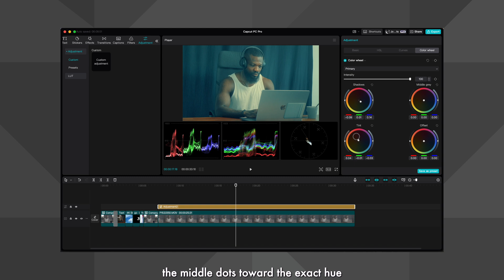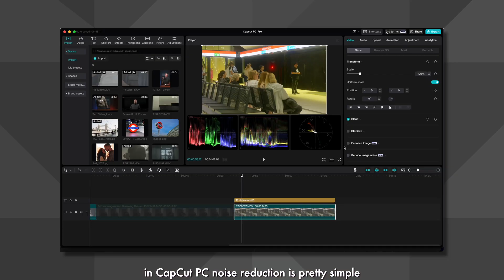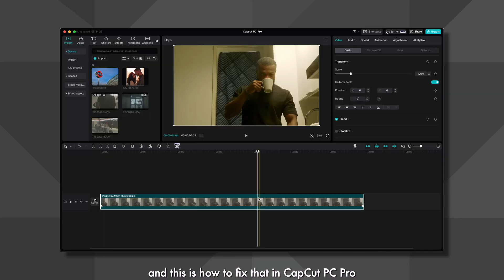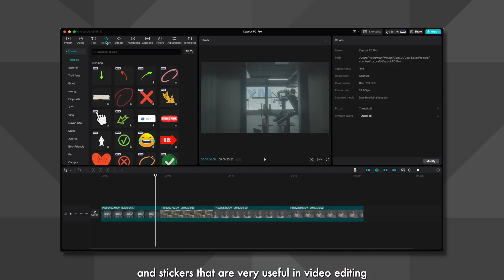CapCut PC PRO - Why You Should Upgrade Now!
In today's video, we are taking a look at 5 reasons why you need to consider upgrading to the pro version of CapCut PC.

Chapters:
00:00 Intro
00:17 Color wheels
00:57 Noise Reduction
01:37 Remove Filler Words
02:27 Remove Flickers
03:34 Extra CapCut PC Features